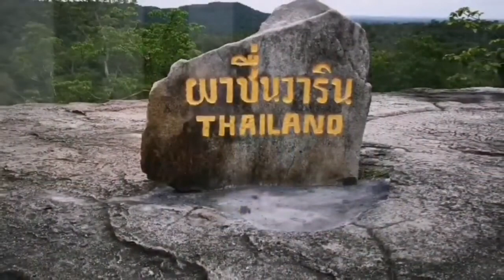Amnat Charoen อำนาจเจริญ in 1 minute (#1/77)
Although it is a small and tranquil town, Amnat Charoen has various attractions. Visitors to Charoen can view sacred Buddha images, picturesque rice paddies and fruit orchards, rocky rapids of Mekong River in the dry season, and excellent handicrafts, particularly silk.

The people of Amnat Charoen attach their lifestyle to local traditions and festivals that are held throughout the year such as the festival to mark the end of Buddhist Lent, the Rocket Festival, Loy Krathong and Songkran. Moreover, they practice 14 moral precepts such as cleaning their feet before entering a home, donating food to monks, avoiding stepping on a monk's shadow, paying respect to parents, paying homage to Buddha images with flowers, candles, and joss sticks and learning Dhamma every day.

Most people in Amphoe Chanuman are descendants of the Phu Thai ethnic group who migrated from Laos. They specialise in weaving "khit" cloth, preserving its unique patterns. Their traditional musical performance "mor lam" always supports the democratic constitutional monarchy. Amnat Charoen people try to retain the "long khuang" tradition which consisted of teenagers meeting up for communal activities such as weaving or silk spinning accompanied by lively traditional music.